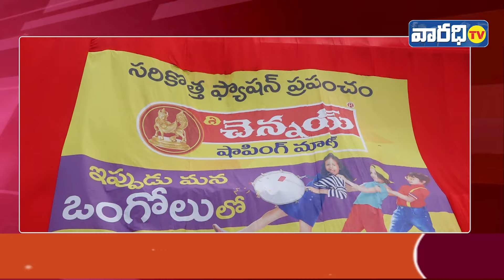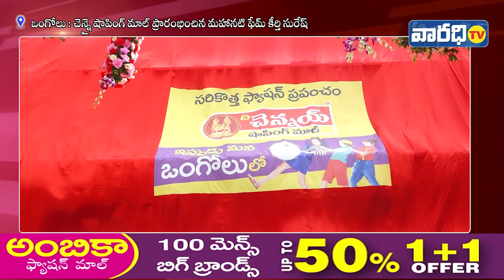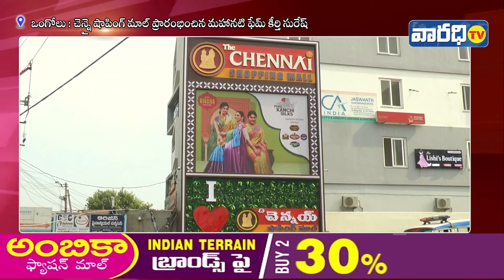చెన్నై షాపింగ్ మాల్ ప్రారంభించిన మహానటి ఫేమ్ కీర్తి సురేష్. | Varadhitv